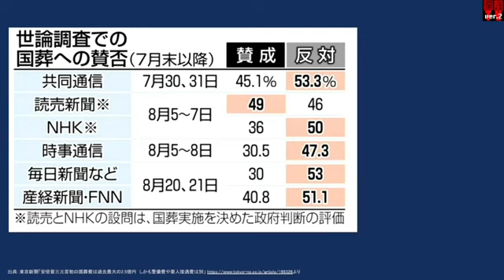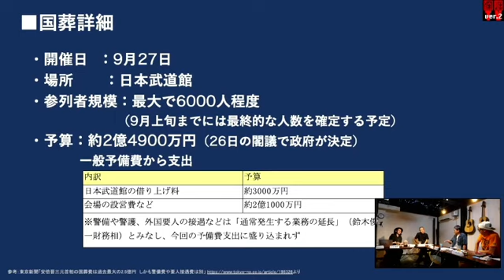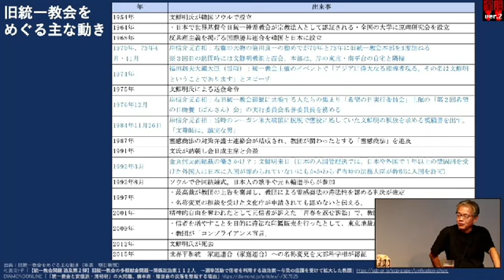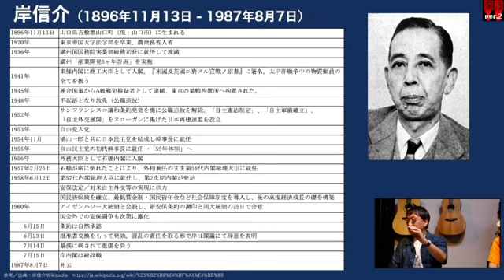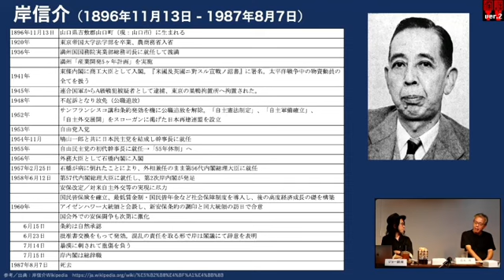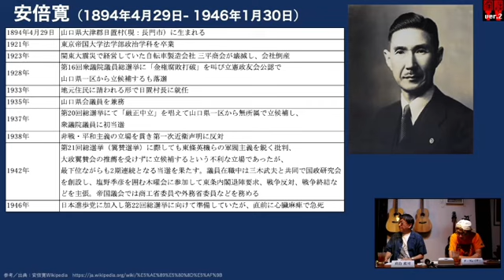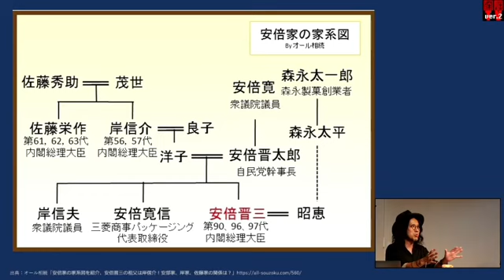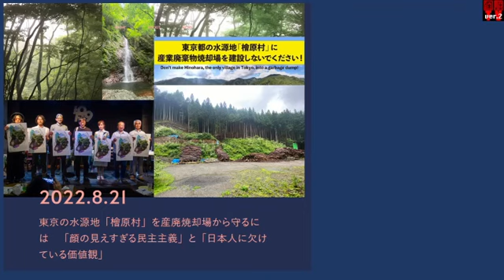青木理氏出演！著書『安倍三代』と安倍晋三氏を深掘りする！（2022年9月1日放送・前半無料パート）ゲスト：青木理、出演：宮台真司・ダースレイダー、司会：ジョー横溝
ジャーナリスト・青木理氏が番組初登場。
番組冒頭では、安倍元総理銃撃事件の背景にある旧統一教会と政治との関係、
そしてマスメディアの統一教会問題偏向報道の背景を聞く。

そして、本題。
青木氏の著書『安倍三代』をベースに安倍寛氏（並びに岸信介氏）、安倍晋太郎氏、安倍晋三氏の‹安倍三代›をあらゆる角度から深掘りする。
特に、安倍晋三氏に関しては、安倍政治の総括、「安倍晋三」とは何だったのか？国葬問題など、徹底的に深掘りする。

●9月1日（木）21時から生配信
●ゲスト:青木理（ジャーナリスト）
●出演:宮台真司（社会学者）　ダースレイダー（ラッパー）
●司会:ジョー横溝（『君ニ問フ』編集長）

参考テキスト›青木理著『安倍三代」

※番組最新情報はTwitterをぜひ。
Twitterフォロワー数・１３万人を保有する社会学者『宮台真司』と、東大中退の履歴を持ち、眼帯をトレードマークとする異色のラッパー『ダースレイダー』、そして数多くのロックミュージシャンとも交友を持ち、Webメディア「君ニ問フ」編集長、ニコ生「ジョー横溝チャンネル」のMCや、インターFM897にてDJも務める『ジョー横溝』が、政治・経済・司法・国際情勢から、映画・音楽・芸能、サブカル、18禁にいたるまで様々なジャンルのテーマに、多様な観点、角度から徹底的に切り込み掘り下げる番組。

今の社会状況をどう捉え見通したら良いのか?その数々の問題に対して、不毛な対立討論ではなく、テーマに精通したもの同士でとことん深堀トークを展開します。そこから見えてくる真実と真相と、更に新たな提言を、わかりやすく視聴者にお伝えします。